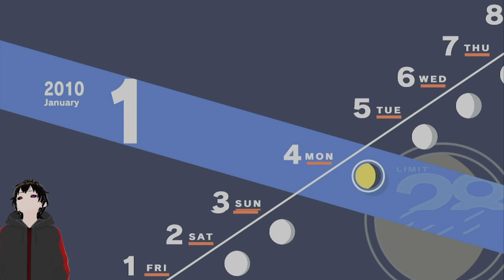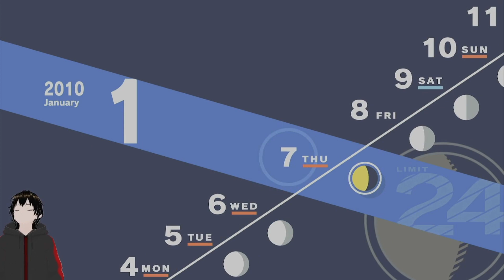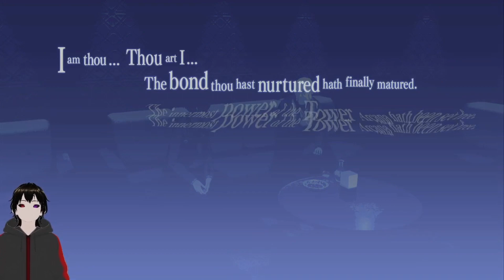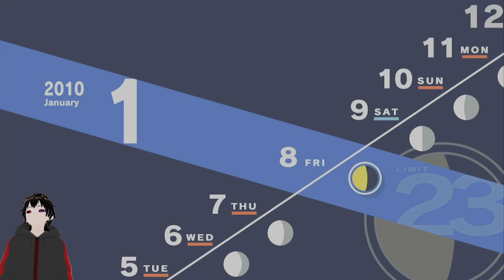Persona 3 Reload Is Terrifying?!